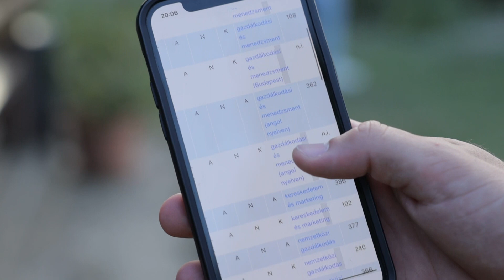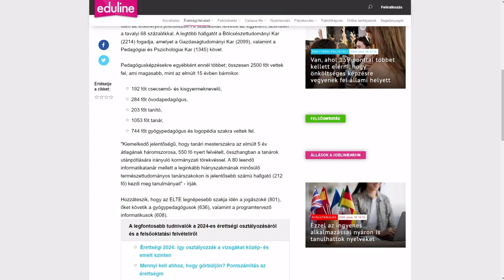Sírás vagy nevetés? Kihirdették a felvételi ponthatárokat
Szerda este nyilvánosságra hozták az idei felsőoktatási felvételi ponthatárokat. Ezzel eldőlt, hogy a 120 990 jelentkező közül az általános eljárásban 90 ezren jutottak be a magyar felsőoktatásba:
egyetemre, főiskolára.